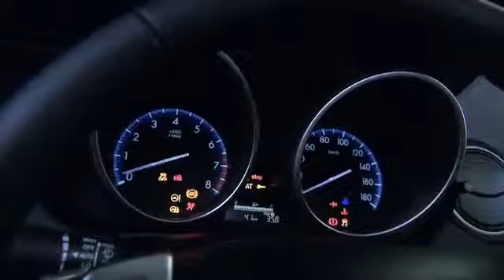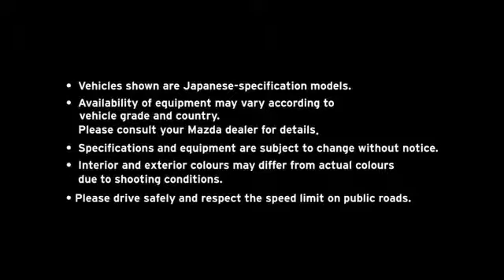Mazda3 All New FaceLift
Nuestros autos y SUVs seducen y roban miradas. Conoce nuestra increíble gama de modelos en este espacio creado para ti.